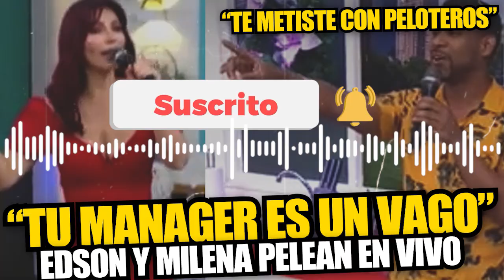Edson y Milena protagonizan fuerte discusión en América hoy EN VIVO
El coconductor de ‘América hoy’, Edson Dávila, protagonizó una intensa discusión con la cantante y actriz colombiana, Milena Zárate, luego que ella llamara ‘vago’ a su manager.